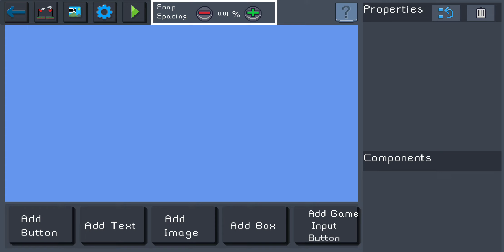Pocket Game Developer- Bloons TD PreAlpha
By: ItzEpicYT Games corporation